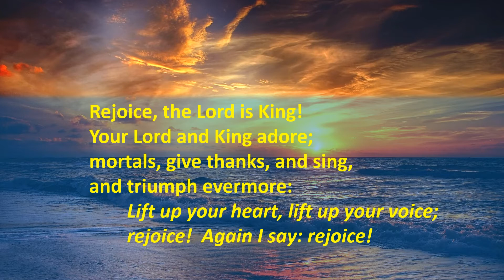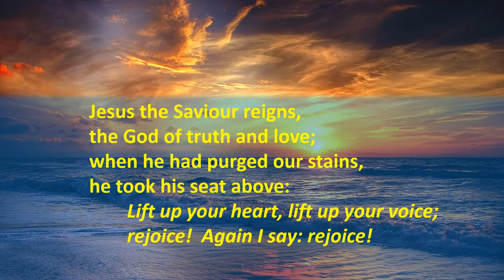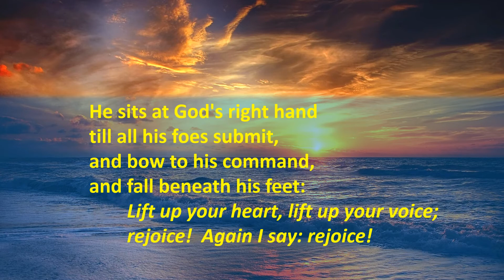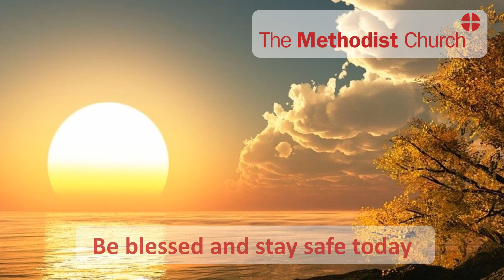Daily Devotions for Friday 23rd October 2020